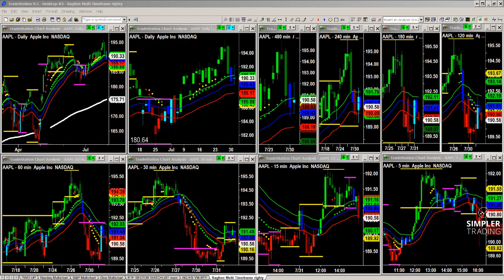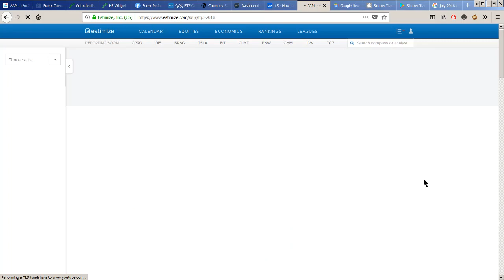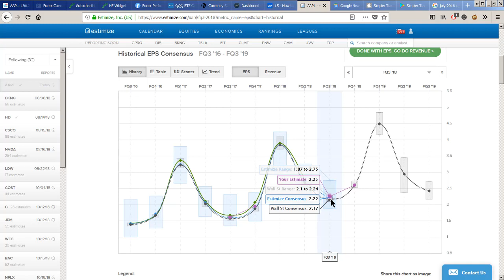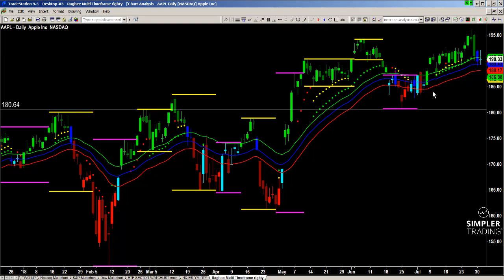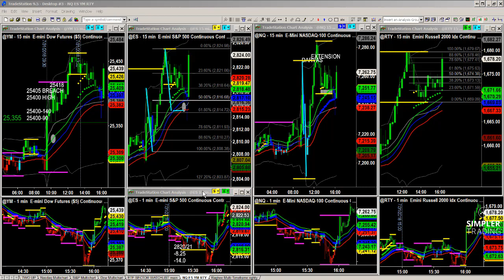Futures: AAPL, Earnings, and Today's Buys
In this video, I share the pre-earnings charts. Take a look at what I saw, why, and by the time you watch this, you'll see how it all worked out!

Raghee Horner Futures SimplerTrading LiveTrading Trading StockMarket StockMarketNews Money MarketTrends $AAPL